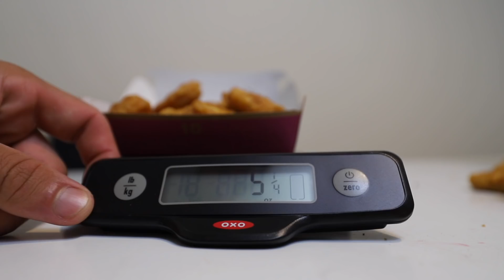THE 200 CHICKEN MCNUGGET CHALLENGE (WORLD RECORD ATTEMPT)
► Strava: Erik”TheElectric”Lamkin
► GamerTag: ErikTheElectric

My Gym Playlist on SPOTIFY ►
goo.gl/ugK26s

420 N Twin Oaks Valley Rd
San Marcos, CA
92079